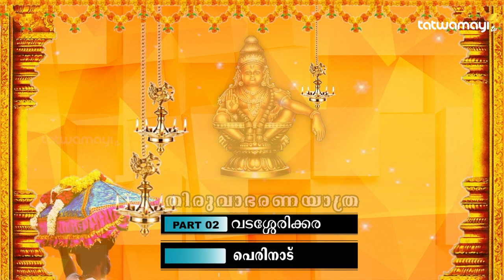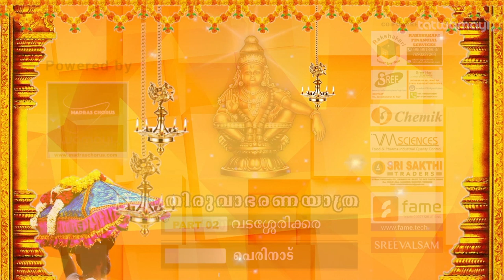അയ്യന്‍റെ തിരുവാഭരണയാത്ര.. അയിരൂരിൽ നിന്നും പെരുന്നാട്ടിലേക്ക്..